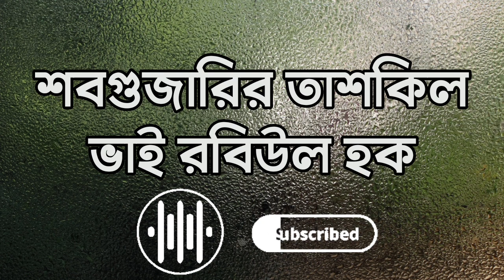তাবলীগের বয়ান | শবগুজারির তাশকিল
📌 বয়ানের পর আল্লাহর রাস্তায় বের হওয়ার জন্য তাশকিল করছেন ভাই রবিউল ইসলাম।

🌍 আমি তাবলীগের পুরুষ এবং মাস্তুরাত জামাতের যাবতীয় মোজাকারা এবং কাকরাইল, বিশ্ব ইজতেমা, জোড় এবং তাবলীগের সাম্প্রতিক খবরাখবর নিয়ে একটি ওয়েব সাইট বানানোর চেষ্টা করছি। আপনি মেহেরবানি করে একটু ভিজিট করে আসবেন। 👇👇👇

📱 Messaging & Community: 👇
📢 হোয়াটসঅ্যাপ চ্যানেল:

📸 Other Platforms: 👇
📷 ইন্সটাগ্রাম:

💬 মতামত দিন এবং শেয়ার করুন!

✅ ভিডিওটি ভালো লাগলে লাইক, কমেন্ট ও শেয়ার করুন!
✅ নতুন ভিডিও পেতে 🔔 বেল আইকনটি প্রেস করুন!

📢 আপনার মূল্যবান সময় দেওয়ার জন্য ধন্যবাদ!